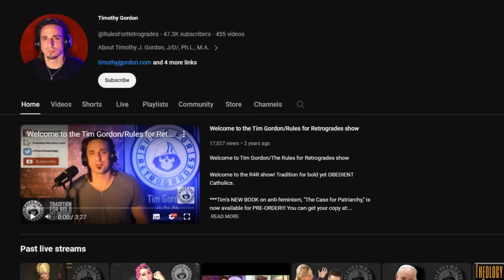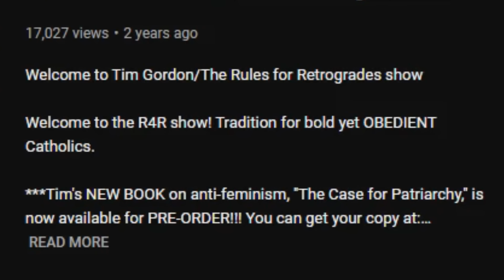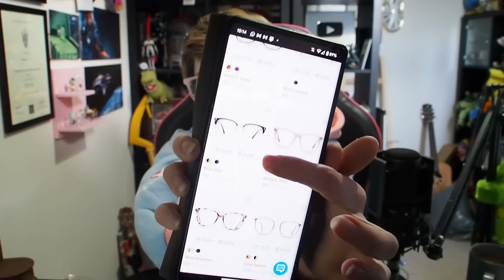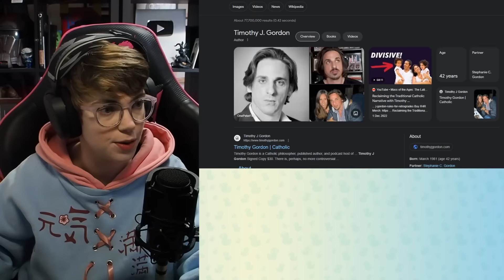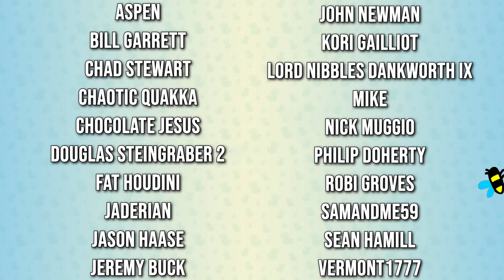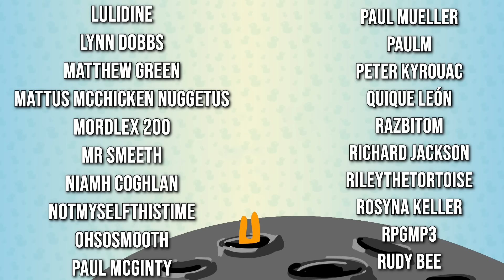Catholic Influencers: "Girlfriends should be Maids"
Get ready for the Holiday Season in style! Click the links below & receive your crazy offer for 24h only👇🏽

Today we're checking out a YouTube channel run by a conservative Catholic influencer who wants you to WATCH OUT! Because your girlfriend might be a secret feminist, and subsequently hurt you terribly by not being a submissive maid for you.

Emma Thorne
LONDON
E4 0HY

Alex
Aspen
Bill Garrett
Chad Stewart
Chaotic Quakka
Childfree Matto
Chocolate Jesus
Douglas Steingraber 2
Fat Houdini
HiMyNameIsSpoon
Jaderian
Jason Haase
Jeremy Buck
John newman
Kori Gailliot
Lord Nibbles Dankworth IX
Marissa Arciero
Mike
Nick Muggio
Philip Doherty
Robi Groves
Samandme59
Sean Hamill
supremepotato 471
Vermont1777
A very confused looking badger
Aaron Reece
Aaron Speer
Abigail Hess
Alexander C Fairbanks
Alltag
Amber
Ambo aka Fearless Ambassador
Andrew
Andy is ducking around
April Washburn
Asinga Skeladale
Azku
Baked Bads
Ben Eiynk
Bert Whitehead
Bike Murns
Brandon
Brian B
Brian McKemey
Broos Nemanic
Buddmeister2.0
C
Cackles
Catherine the Great
Ceilidh
Chantale
Charlie edwins
ChickFilADeathFries(John)
Chris Davies
Chris Simpson
cmd
Connie Wright
Connla "Chicken Maximus" Lyons
Cory  Garner
Danny
Danny Van Hecke
Darren McHaffie
Darth_Rondoudou
DasMonitor
Dave Kircher
Dave Smith
David
Daylin
denny5252
Dr. Mint
Dreffed
Dylan Sweetland
Eamonn Sheridan
Ephemeral Entropy Buffer
FalcorTheGinger
Farron Sutton
Flirty Imp
Franciszek Stefanek
Fulcrum
GamingRidge
George Bush
gm
gm
GrayV
Greymond
Henry Curtis
I climbed the rope ladder to face dictator of the world
JadedJabberwocky
James Crick
James Eastwood
Jan Bojarp
Jason Metcalf
Jason Runcie
jedidragonwarriorqueen
jghfghjhgy
Jilly Gee
Jim Lathrop
Jo Ro
John Fry
Justin Rogers
Kent Woodward
Kevin Levites
Kiwi Satan
Kristjan Wager
LadyKeira
Laker Sparks
Laughing Sisyphus
Lizzy Gayle
Lucie Lamprell
Lulidine
Lynn Dobbs
Lynn Shackelford
Manny Roman
Mark Threlfall
Matthew Goderre
Matthew Green
Mattus McChicken Nuggetus
MilesTeg (aka Jim Bennett)
Militant Agnostic
miss_bunburyist
Mogarringa
Mordlex 200
Mr Cya
Mr Smeeth
Mr. Creosote
Nerd Fiction
Niamh Coghlan
Nick Ellis
NINJARED
Nixie
Noisy Blue
NotMyselfThisTime
Novaria Lebedev
Nullunit
ohsosmooth
Paul McGinty
paul mueller
PaulM
Payne309
Peter Kyrouac
pewmewnoire
pewmewnoire
PlatypusBear
Plux
Quique León
RacingPig
razbitom
Red Ochsenbein
Repti-Verse
Richard Jackson
RileyTheTortoise
Rosyna Keller
RPGMP3
Rudy Bee
samsbro1952 .
samsbro1952 .
Sarah Chavis
Sean
Siliconself
Silly Kristy
Silly Kristy
SIRIUSLY
SuperSquidHunk
taisau
Tank Lowe
Tax Man
That person
The Shropshire Lad
ThmsR
Thomas V Lohmeier
Tracey O'Raw
Valyrie
Ville Paanasalo
VinceWasSu
Wasatch Witch
WeirdyBeardy
Will Crouch
William Witt
Willow the Wendigo
Zuhl